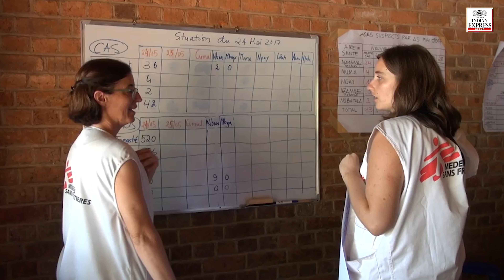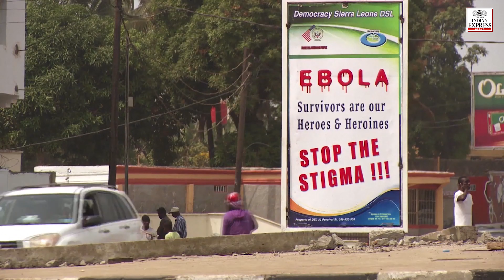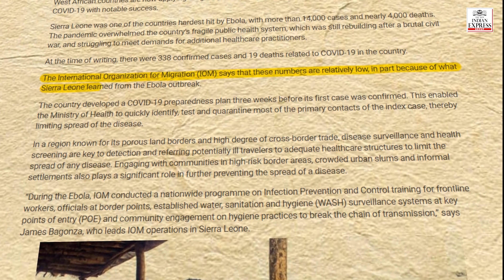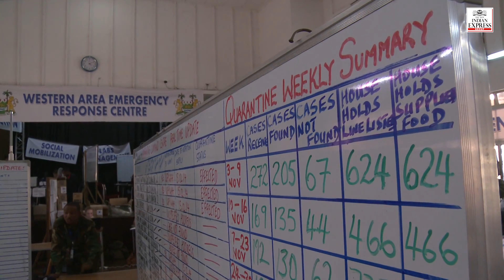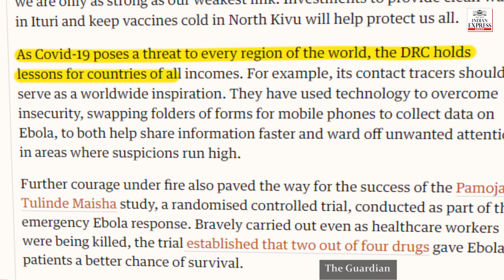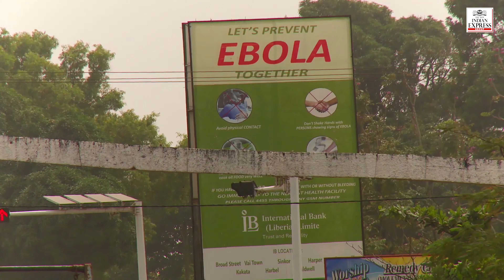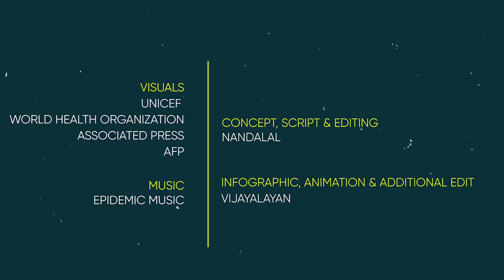How West Africa is using Ebola experience to fight COVID-19 | TNIE Documentary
West African countries are using the Ebola experience to combat COVID-19. Watch this documentary to know how the country’s exceptional contact tracers and the community-based approach are helping in tackling the Covid19 pandemic and other health emergencies.
(*Make sure to use headphones for better music experience)

Concept, Script & Edit- Nandalal
Info-graphic, Animation & Additional Edit- Vijayalayan

ALSO WATCH-The great COVID-19 migrant crisis: What is fuelling the desperation? | TNIE Explores